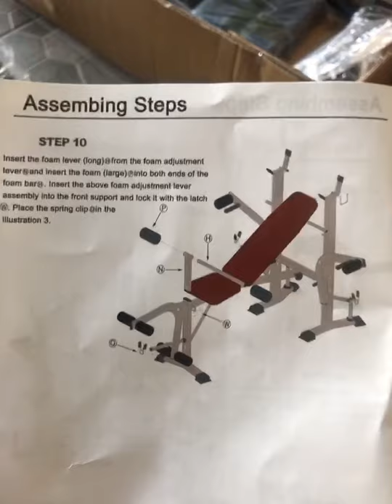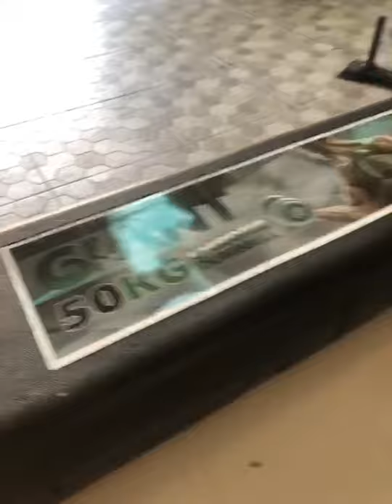Install Exercise equipment ประกอบอุกกรณ์ออกกำลังกาย